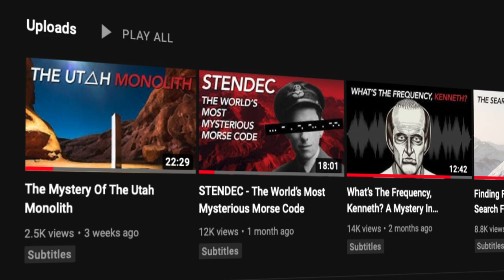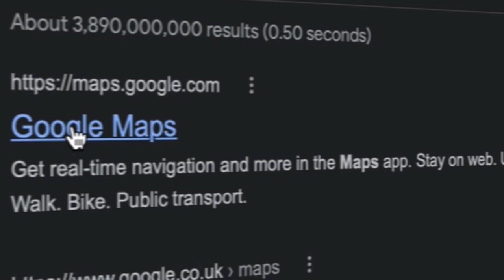Solved Mysteries [Vol. I]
The mystery of the sailing stones of Racetrack Playa, Death Valley, California. The mystery of the severed feet found in the Salish Sea, British Columbia. The 22 year disappearance of William Moldt and the Google Maps discovery.

Chapters:
0:00 Titles
0:05 Introduction
0:52 1. The Sailing Stones
3:25 2. The Salish Sea Feet
6:33 3. William Moldt
9:26 Outro